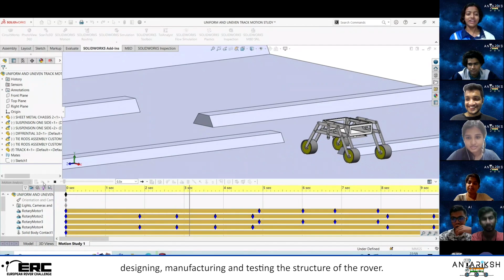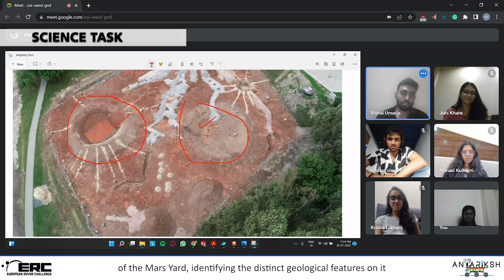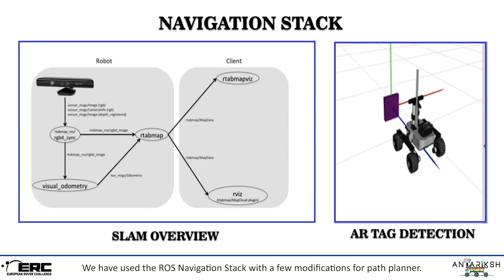DJS Antariksh | Video Material Delivery | European Rover Challenge Remote 2022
The official Video Material Delivery submission of team DJS Antariksh for the European Rover Challenge 2022 - Remote Edition.